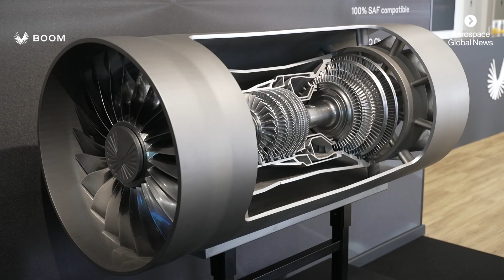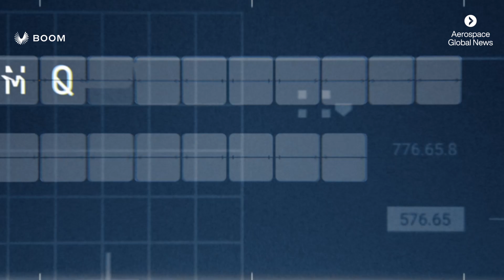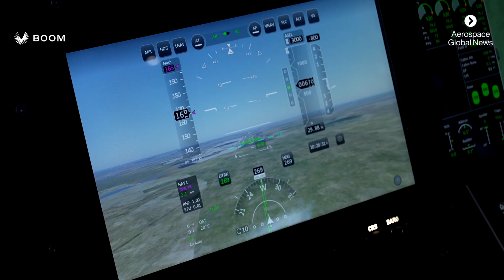Boom Supersonic: breaking the sound and the travel barrier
“Supersonic is coming back, bigger than it’s ever been before,” explained Boom Supersonic founder and CEO Blake Scholl, speaking to Aerospace Global News. With around 130 orders already placed for Boom Supersonic’s Overture airliner far outstripping the 14 Concordes ever to enter service, “that’s just scratching the surface”, he continued.